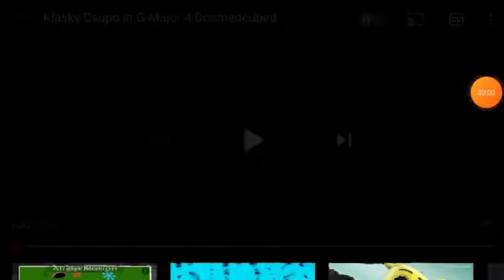Klasky Csupo g major 4 Poisoncubed